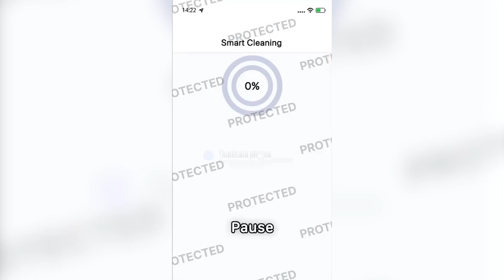Get Rid of the Clutter, Keep the Essentials With Phone Junk Cleaner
A simple way to free up storage space and enhance phone performance.